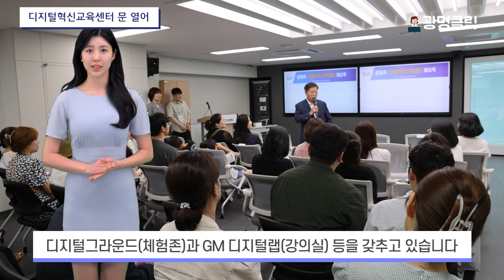[광명클릭] 디지털 혁신의 중심 '디지털혁신교육센터' 개소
지난 21일 디지털혁신교육센터가 문을 열었습니다. 디지털혁신교육센터는 급변하는 디지털 시대에 발맞춰, 시민들이 디지털 기술을 배우고, 체험하며 창의적으로 활용할 수 있도록 만든 공간인데요.

철산동 지하공영주차장 내 연면적 512.26㎡ 규모로 조성됐으며 디지털그라운드(체험존), GM 디지털랩(강의실) 등을 갖추고 있습니다.

특히 디지털그라운드는
▲AI 드로잉 ▲메타버스 게임 ▲인터랙티브 스크린 체험 ▲VR 드론 체험 ▲5G 기반의 실감형 미디어 체험 등 디지털 체험존으로 구성되어 있는데요. 학교 연계 및 시민 체험 프로그램 등을 운영할 예정입니다.

뿐만 아니라 시민들이 디지털 기술을 손쉽게 접하고 실생활에서 활용해, 디지털 혜택을 누릴 수 있도록 다양한 교육을 추진하는데요.

하반기엔 청소년 AI 여름 캠프, 드론교육 및 체험, 광명시 코딩경진대회 등 다양한 프로그램도 추진할 계획입니다.